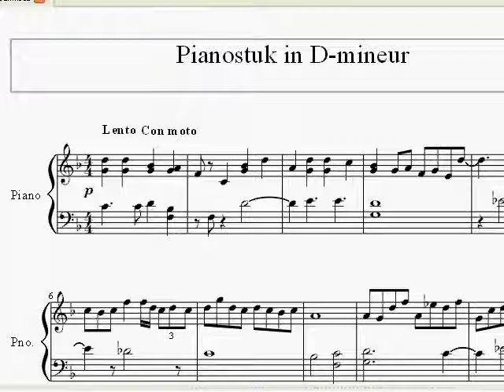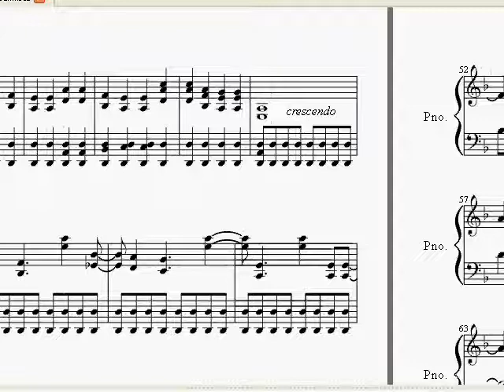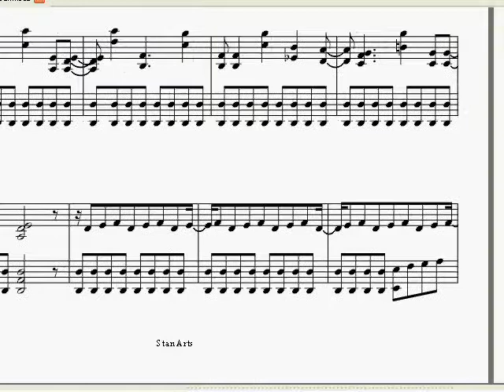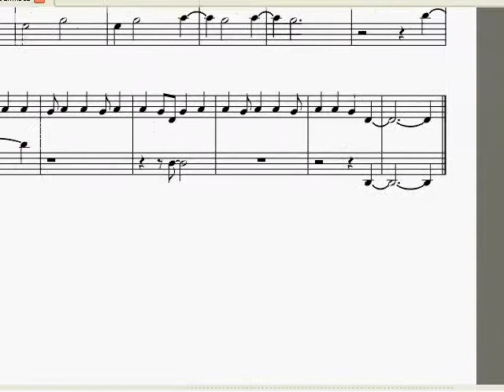General Piano VST impression, own old piece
General piano VST by Safwan Matni. Best sounding free piano VST by far Imho.
Though it lacks sustain in the lowest octave for whatever reason but there I used a midi split and Yannleo's Accentor.

Wrote this piece some 15 years ago and I'm glad I now have the technology to make good quality piano recordings at home so this stuff doesn't get lost.

Played on a Viscount Viva-X digital piano, Roland UM-1G Midi interface. Reaper to record and handle midi. MuseScore used as sheetmusic program.